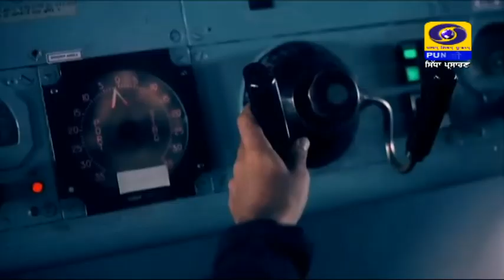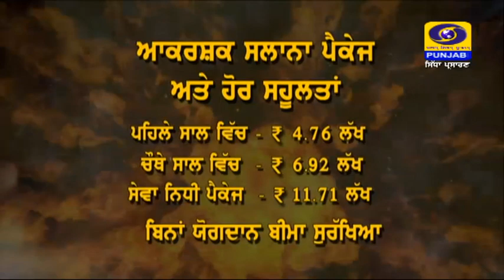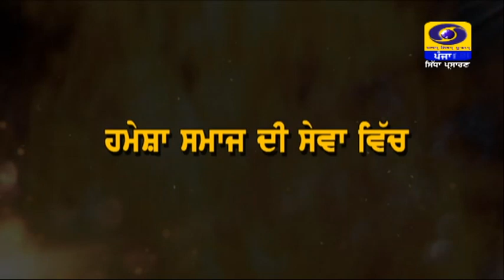ਅਗਨੀਪੱਥ ਯੋਜਨਾ ਤਹਿਤ ਅਗਨੀਵੀਰਾਂ ਦੀ ਭਰਤੀ ਨੂੰ ਲੈ ਕੇ ਨੌਜਵਾਨਾਂ ਵਿੱਚ ਭਾਰੀ ਉਤਸ਼ਾਹ।